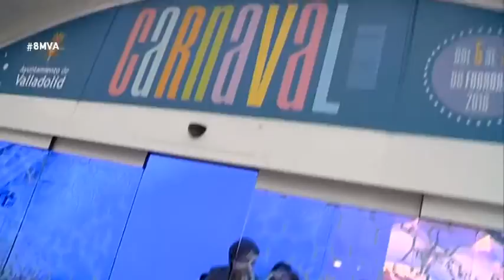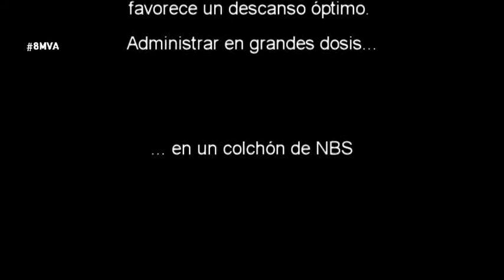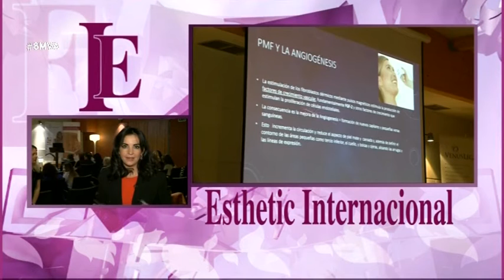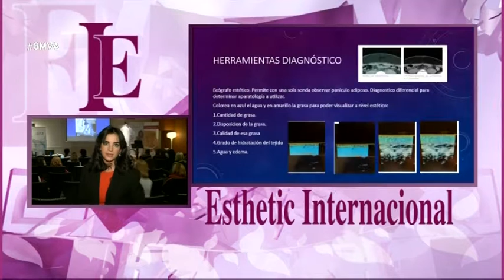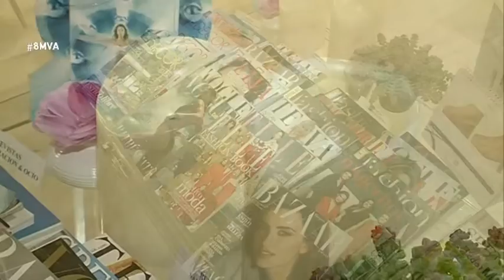8 Magazine VA 12.02.16 Montepicaza, Carnval, Arca de Noé, Saber descansar, Esthetic